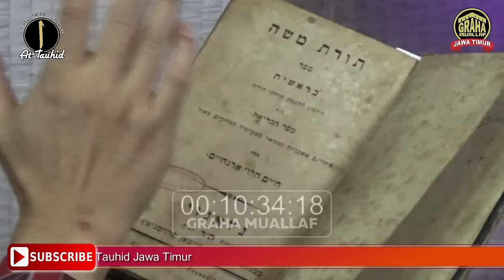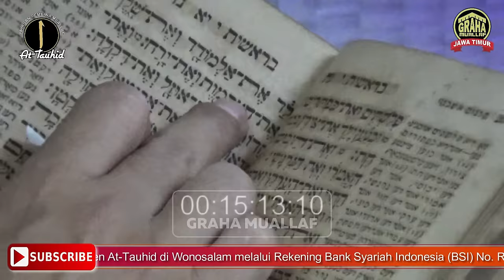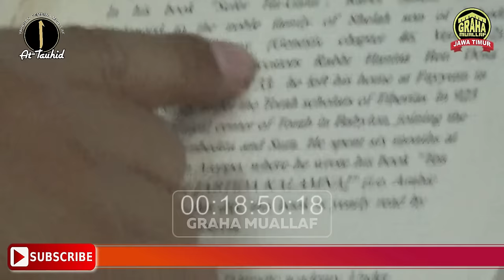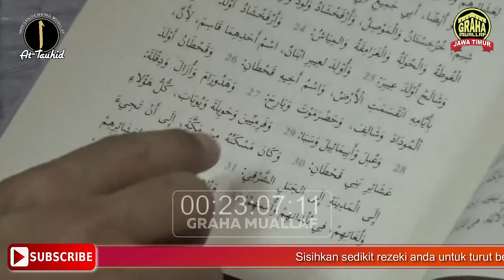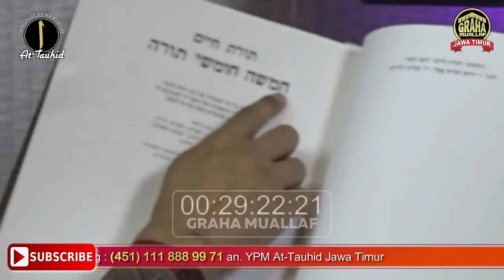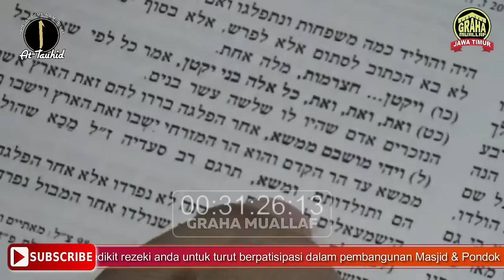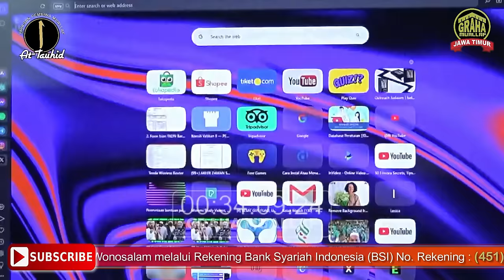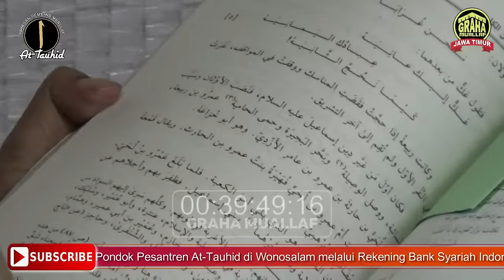Penyembahan Berhala di Kota Mecca Akibat Ulah Kaum Arab Yaman || Kritik Historis dan Dokumen Sezaman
Salurkan Zakat, sodaqoh, infaq dan donasi Anda ke :
an. YPM At Tauhid Jawa Timur

an. YPM At Tauhid Baitul Maal